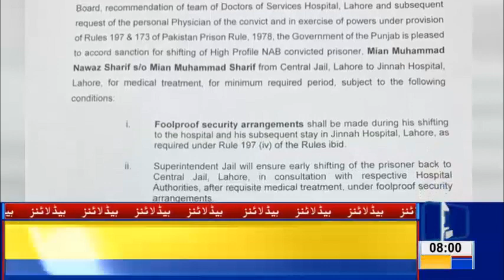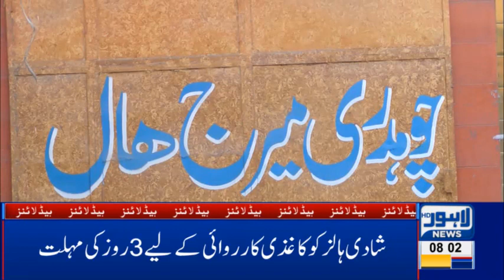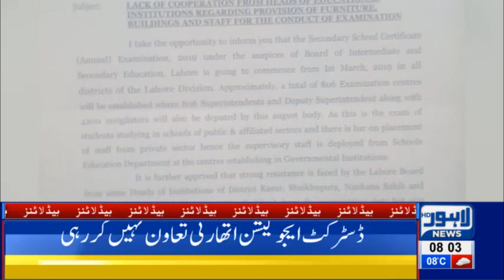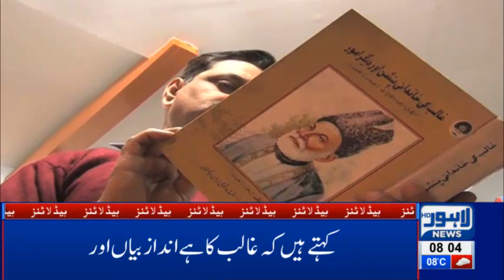08 AM Headlines Lahore News HD – 15th Feb 2019